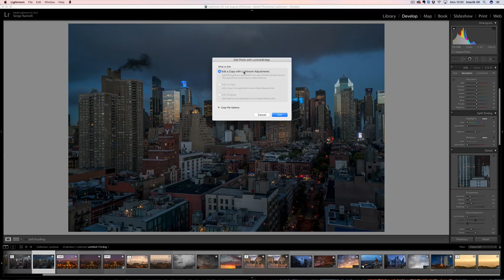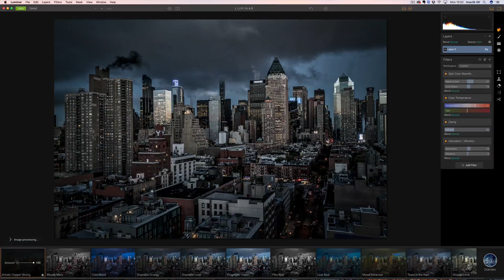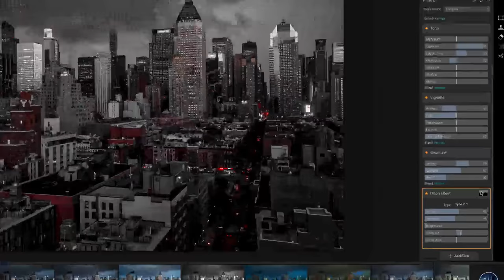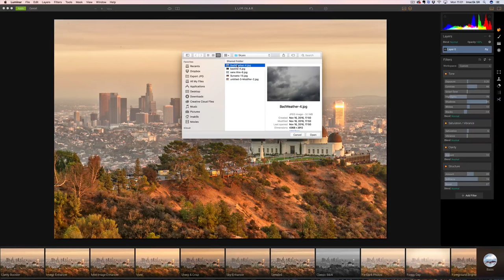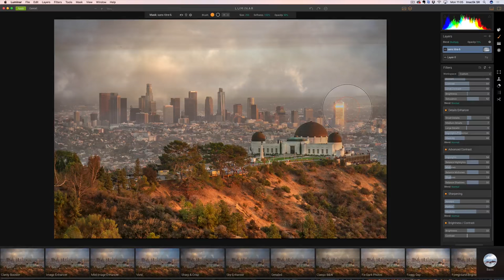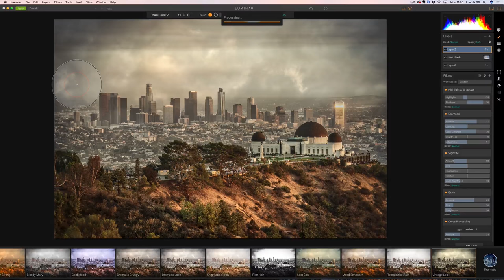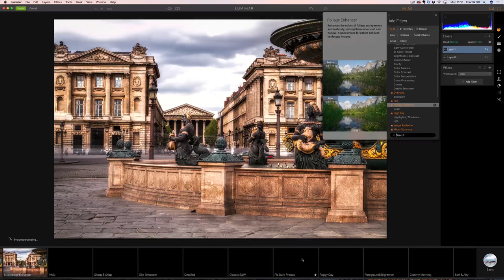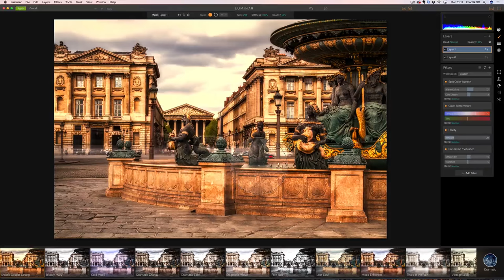How to Boost Your Post-Processing with Luminar!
In this episode, we are going to take a look at Luminar, a really cool new Mac plugin from Macphun; it is going to take your photos to places your wouldn't expect.

When you need some inspiration - try out Luminar!